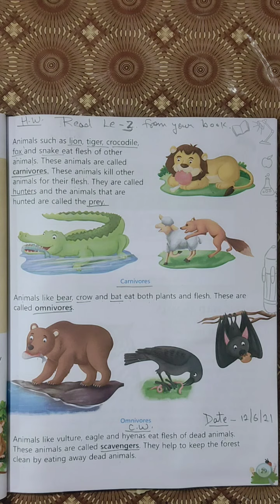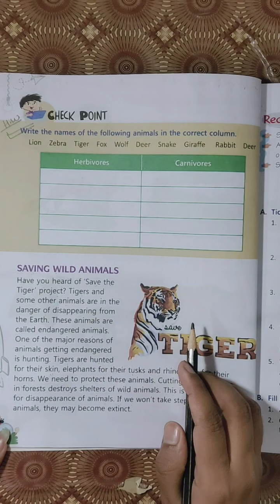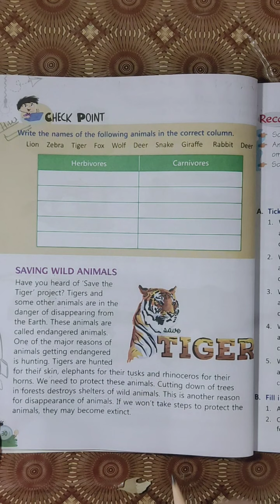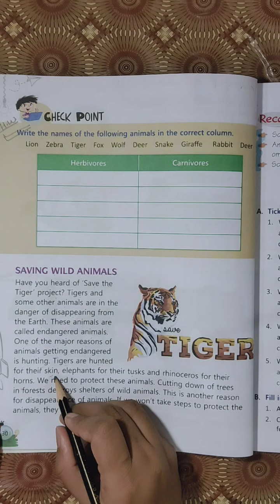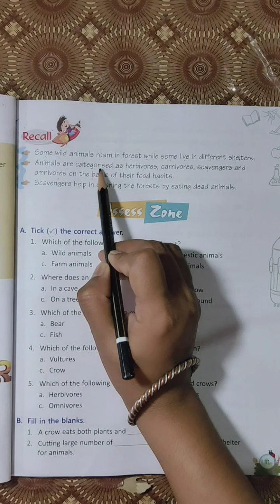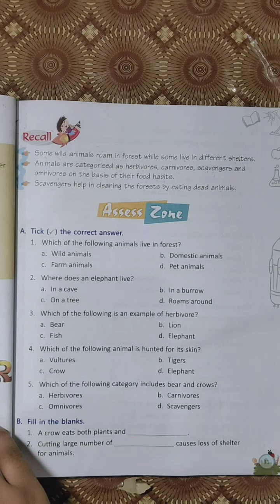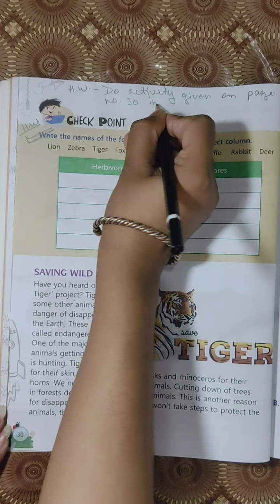Class 2 Science {Lesson-3 Wild Animals (Reading and explanation Part-3)}